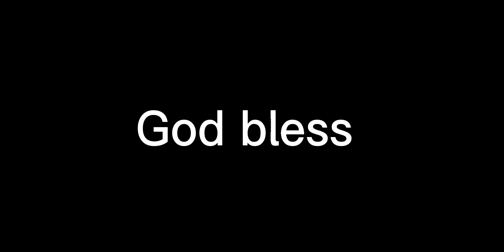Jordan Poyer with a fantastic pick 6 What a impressive defensive play! Way to score! Nice play👍